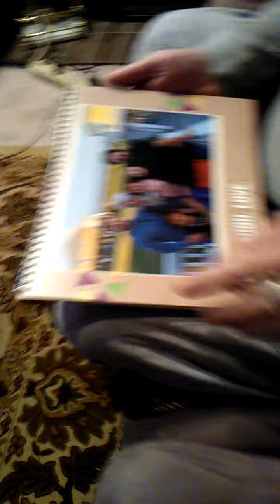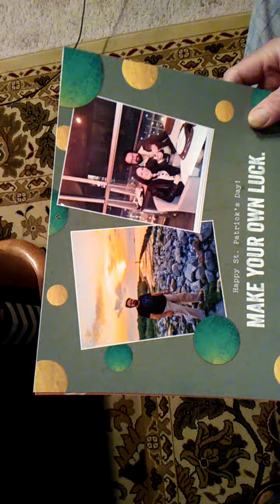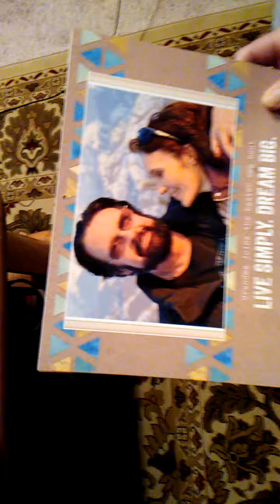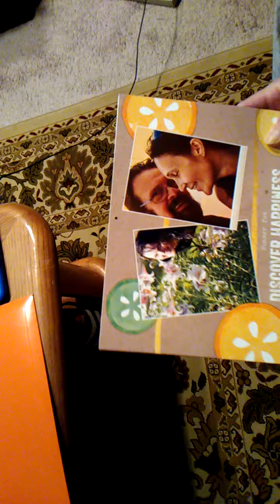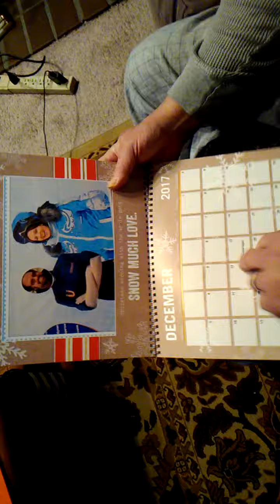Calendar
2017 Shutterfly Gift for Christmas